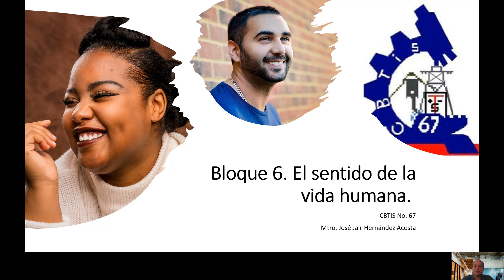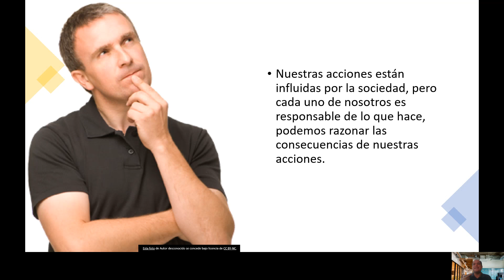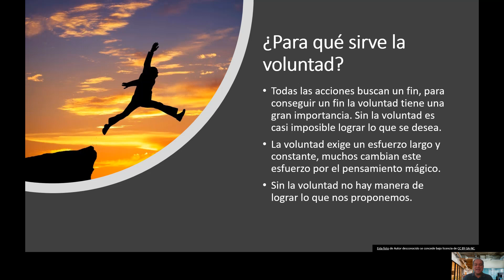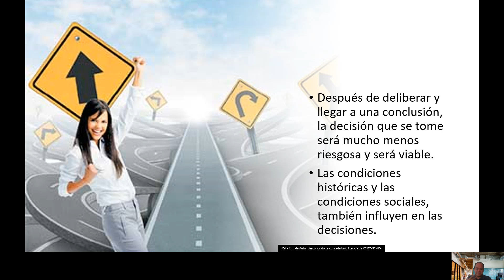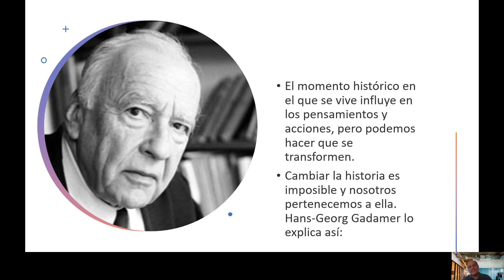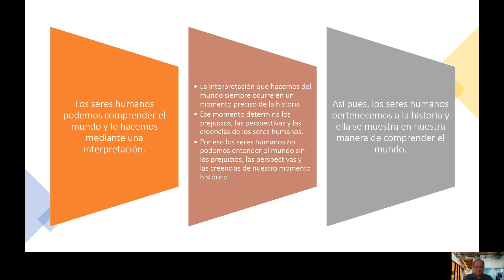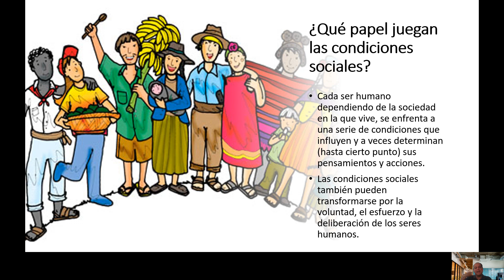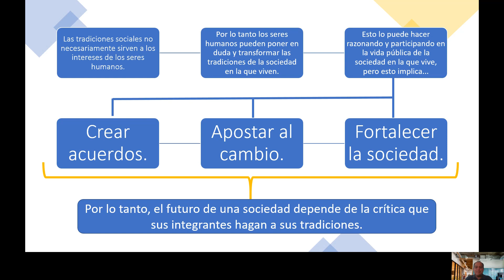Bloque 6. El sentido de la vida humana. 6.1. ¿Qué elementos influyen en nuestras acciones?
Bloque 6. El sentido de la vida humana.
6.1. ¿Qué elementos influyen en nuestras acciones?

Las diapositivas empleadas por el profesor puedes descargarlas de Teams.